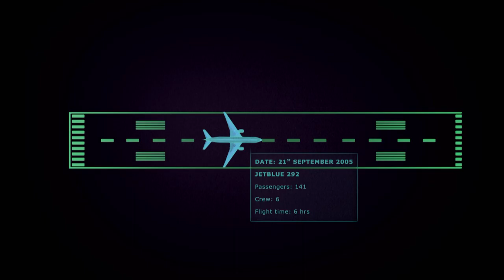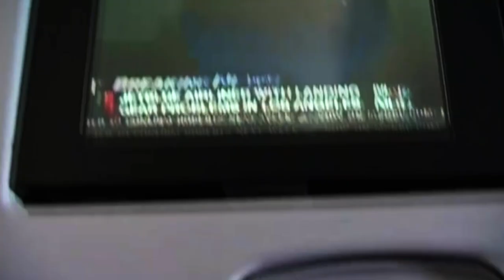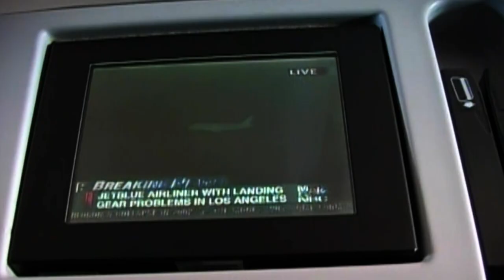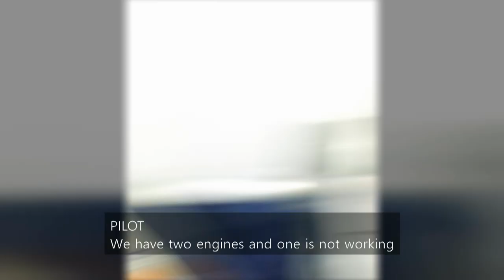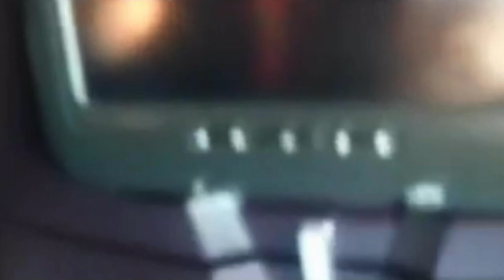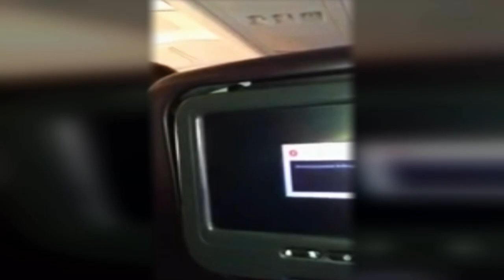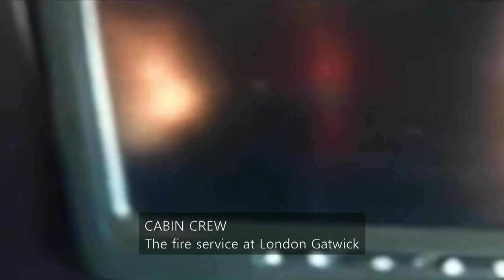JetBlue Flight 292's Landing Gear Disaster | World’s Worst Flights | Wonder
Taking a look at some of the worlds worst landings, we see an engine explosion that causes an emergency landing, a crash landing at sea that has passengers facing the open water and a landing gear catastrophe.

Every time we fly, we put our lives in the hands of trained pilots and their machines, and being in a plane when things go badly wrong is one of our greatest fears. World's Worst Flights shows us what it's like to experience these catastrophic events from real footage and interviews.